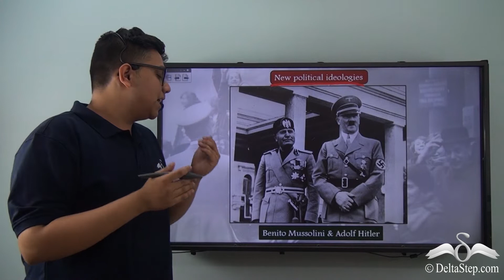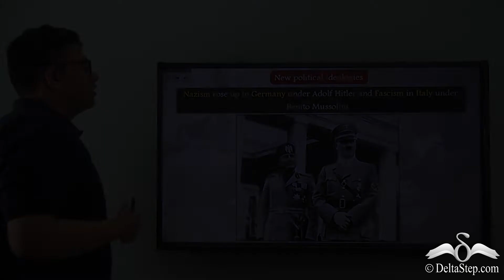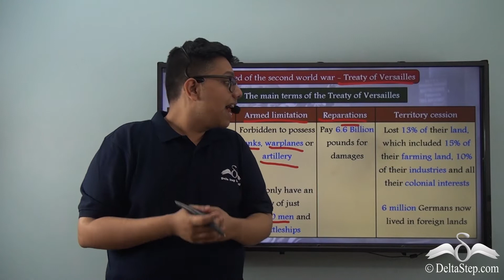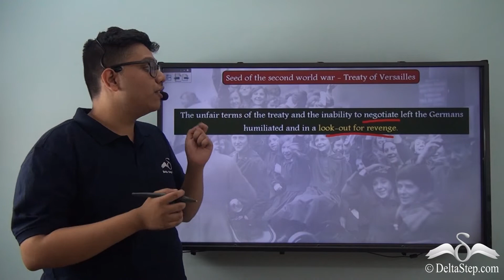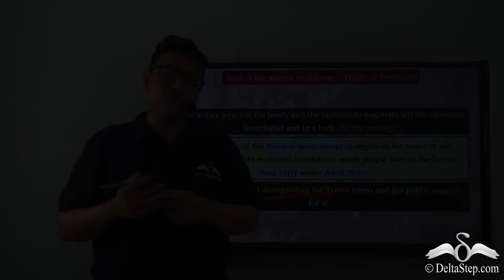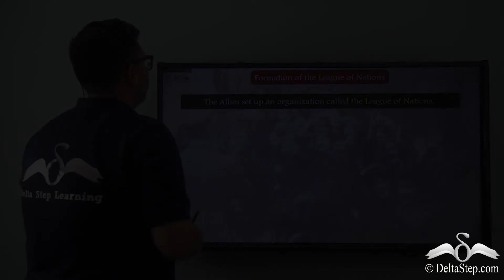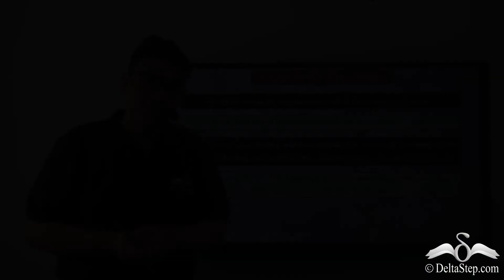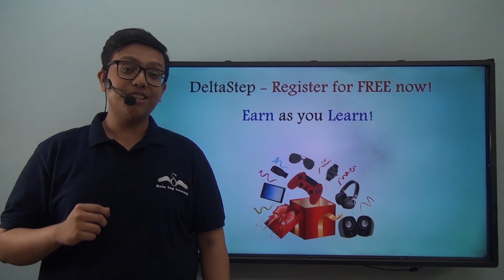Results of the First World War- Part II